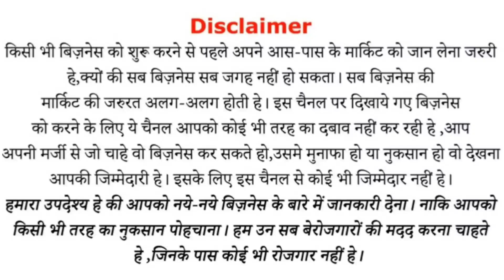इस Robot मशिन से ₹ 2,50,000 महिना कमाए 😎🤩| New Business Ideas 2022 | Small Business Ideas 🔥🤩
आप किसी भी प्रकार का उद्योग करना चाहते हैं यह किसी भी प्रकार के उद्योग से संबंधित थे मशीन परचेज करना चाहते हैं या किसी भी उद्योग के बारे में जानकारी लेना चाहते हैं तो हमारी कंपनी s.k. इंडस्ट्रीज भीलवाड़ा राजस्थान मैं आप संपर्क कर सकते हैं यहां आपको डेढ़ सौ प्रकार की मशीनें एक ही छत के नीचे मिलेगी  अधिक जानकारी के लिए नीचे दिए गए नंबरों पर सुबह 9:00 से शाम को 6:00 बजे तक कॉल करें  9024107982

Hello everyone ! my name SK and I have started this channel to make you aware and who want to start new business in 2022 me in manufacturing field
  I want to show them the real life problem and solution instead of promoting various machine.In this video i had covered a profitable business idea in India which you can start this business from home and can start as small scale industry in India.This new business idea is low investment high profitable business, this business is for women too. This business recognize as small scale business idea in India.Where the product from this machine can be supplied in near by markets.
     This business is can start in low investment in India and this business idea is for women too. This business idea in 2022 is very low risk low competition business in 2022.
Business idea i had shared is totally in hindi and business ideas in hindi.is relatable to Indian public.this business is about business where in this video i had talked about starting any small business

1):- बिना बिजली के इस बिजनेस को 10 लाख से अधिक लोगों ने किया है पसंद
2):- मात्र Rs 629 कि इस मशीन को 20 लाख,20 हज़ार लोगों ने किया है पसंद ज़रुर देखिए
3):- इस Rs,400 कि बिस्किट बनाने कि मशीन को 30 लाख से अधिक लोगों ने किया पसंद

Desclimer:-

My Best Bluetooth headphones

My  Tripod

My Collar Mick

My Green parda

My Camera

My light